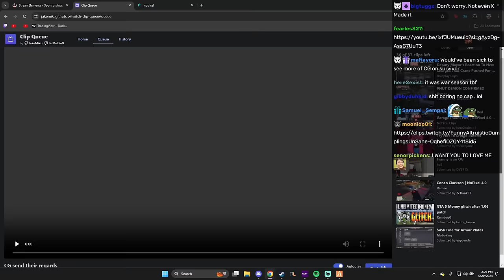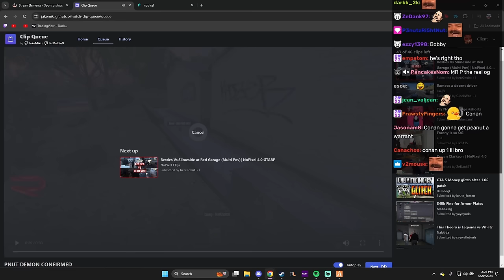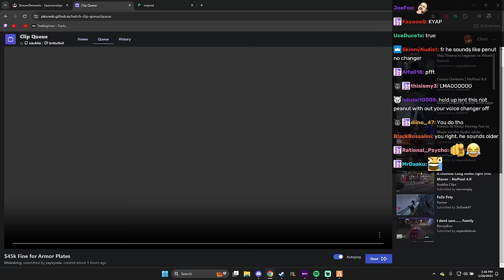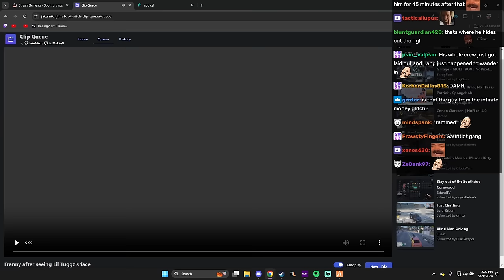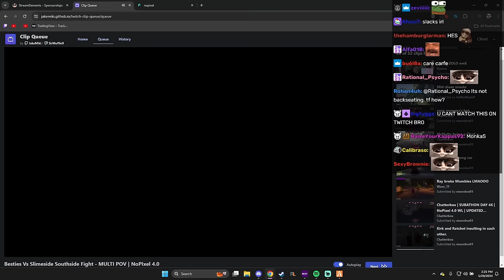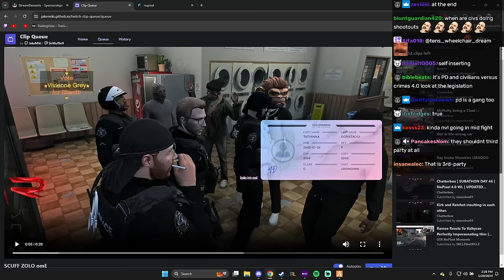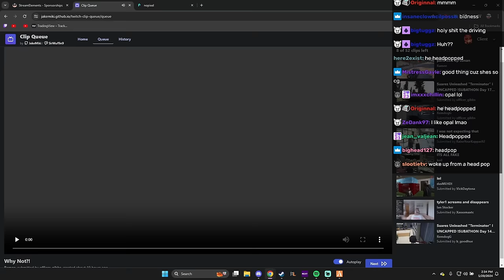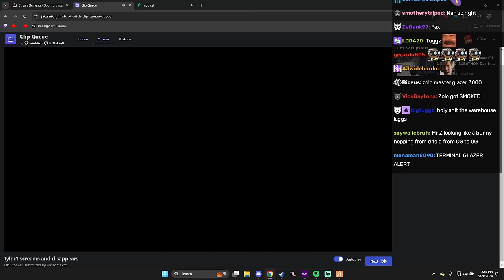Client Reacts To Funny GTA RP Clips And More | Nopixel 4.0